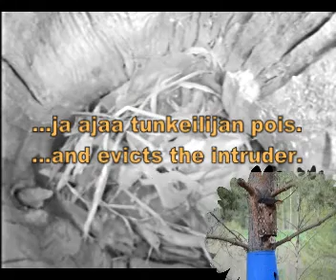Tunkeilijoita! - Intruders! - Pönttökamera 12.5.2013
Tunkeilijakoiraita pöntöllä.

Intruder males at the nest box.